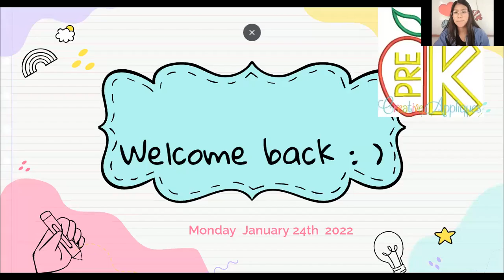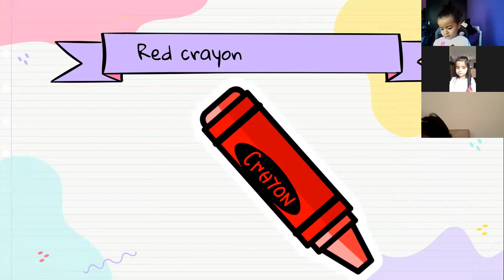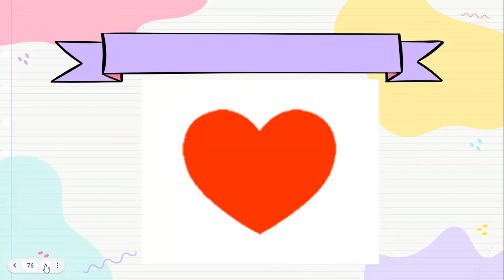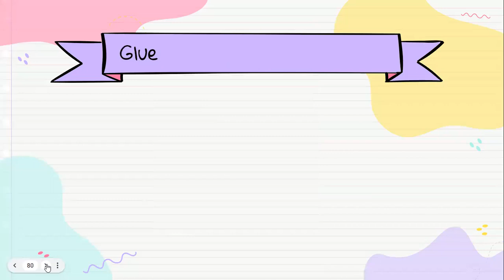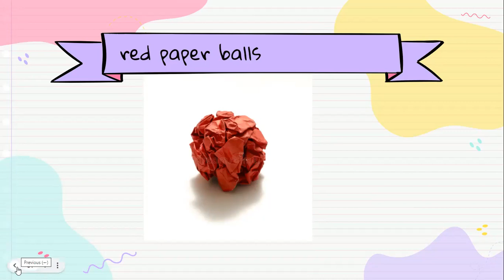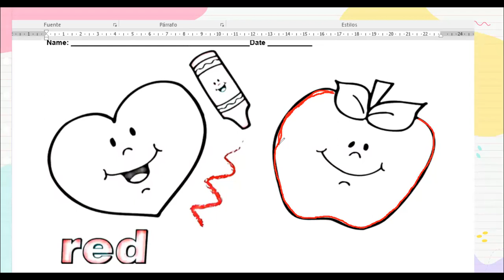Prekinder Red color